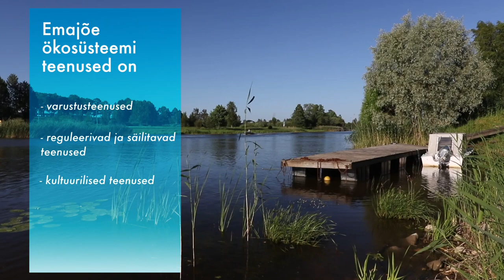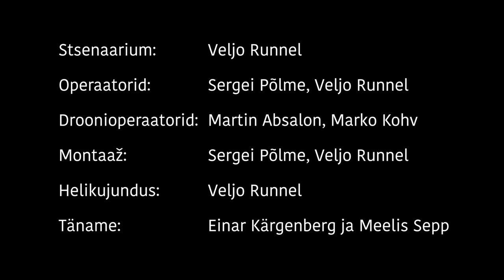Emajõe ökosüsteemi teenuste video näitusel „Elurikas Emajõgi“. Autorid Veljo Runnel & Sergei Põlme.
Tartu Ülikooli loodusmuuseumi näitus „Elurikas Emajõgi“ tutvustab Emajõega seotud ökosüsteemi teenuseid, elupaikade liigirikkust ja mitmekesisust ning liikide kaitset. Ekspositsioon uurib elupaikade keskkonnaseisundit ja muutusi sõltuvalt looduslikest ning inimtekkelistest teguritest. Näitus käsitleb ökosüsteemi teenuste (looduse hüvede) kontseptsiooni, Emajõe piirkonna loodusväärtusi ja aitab kaasa säästva arenguga kooskõlas olevate looduskasutuse väärtushinnangute levitamisele.

Näitusel saab ka nuputada: määrata kotkasulgi ja angerja vanust, uurida Emajõe keskkonnaseisundit ning koostada toiduahelat. Emajõe keskkonnast ja selle muutusest kõnelev interaktiivne mänguline ülesanne „Milline on Emajõe tulevik?" annab võimaluse otsida vastuseid jõe ja ümbritsevate elupaikade ning nende kaitse küsimustele ja läbi mängida Emajõe erinevaid tuleviku võimalusi. Näitusel saab vaadata videosid „Emajõe ökosüsteemi teenused“ ja „Kalakotka pesaelu“ ning uurida Emajõe valgala interaktiivset kaarti Võrtsjärvest Peipsini.

Emajõe ökosüsteemide teenuste video autorid on Veljo Runnel ja Sergei Põlme (OÜ Fixer).